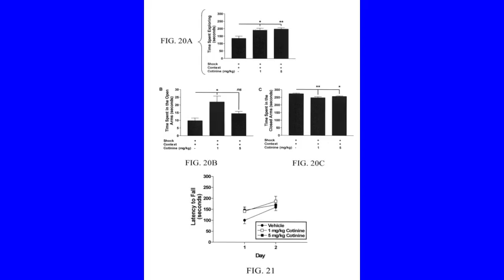vijñan our praudyogikee railee nikalakar kiya logon ko jagaruuk